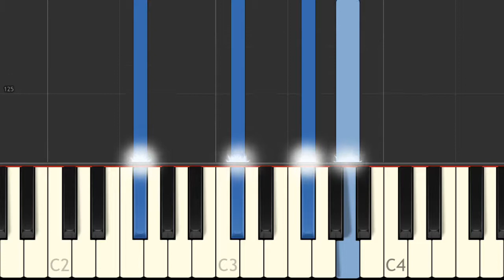Video Games / Lana Del Rey (piano tutorial)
Easy piano tutorial of the song "Video Games (Radio Edit)", with animated keyboard, made famous by Lana Del Rey.